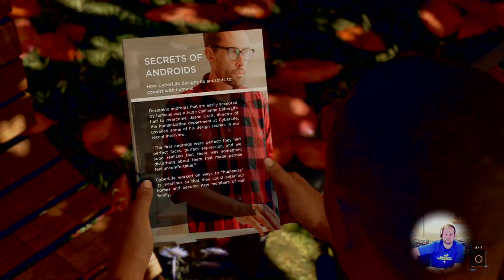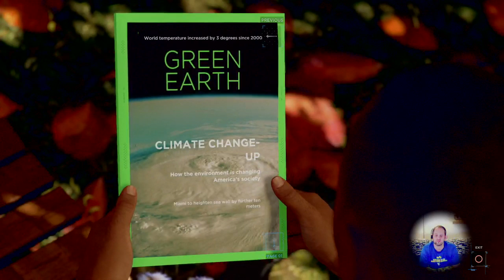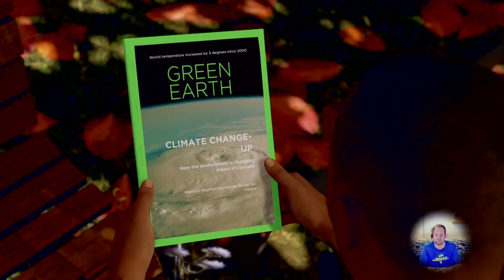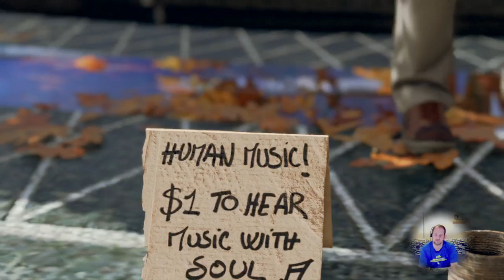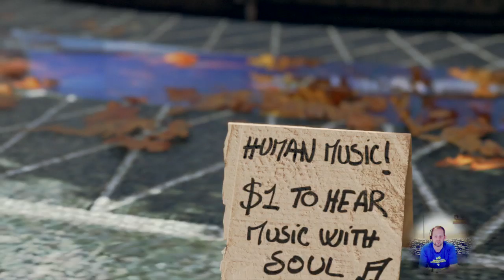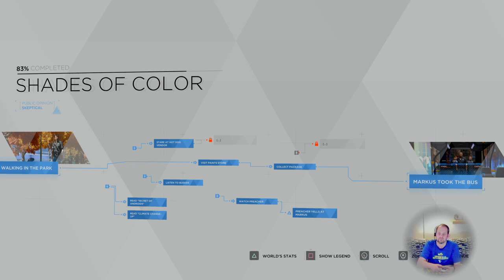Let's Play Detroit: Become Human Part 2 (Markus)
First time playing through the game.